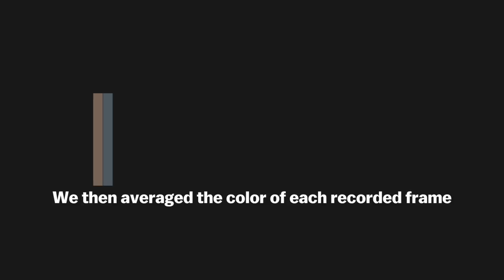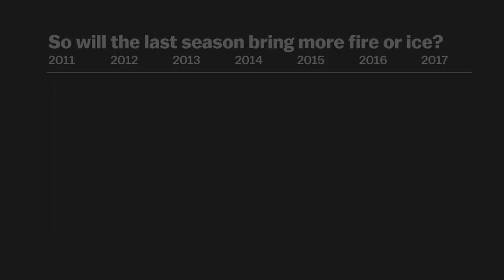7 seasons of color on Game of Thrones, in one chart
According the data, winter has arrived indeed.

The Vox Visuals team created an interactive chromatology of the first 7 seasons of Game of Thrones. What we learned? The show, for the most part, is quite de-saturated and dark. But most interesting was a methodical shift in hue as winter descends upon Westoros. The show managed to shift the average hue of aggregate color palettes from warm to cool as the seasons changed.

For a more complete chromatology of the show (and a primer on color theory to boot!) you can check out the full interactive